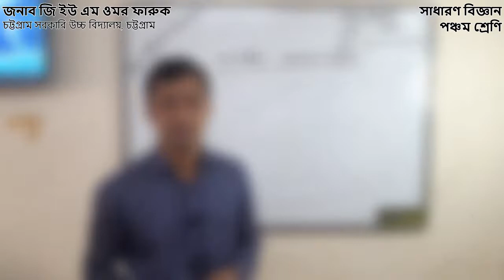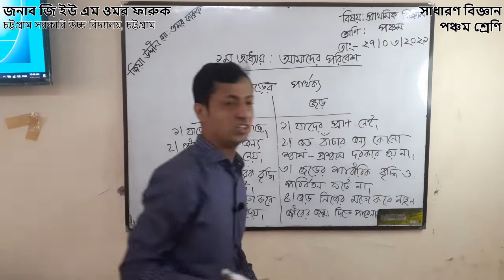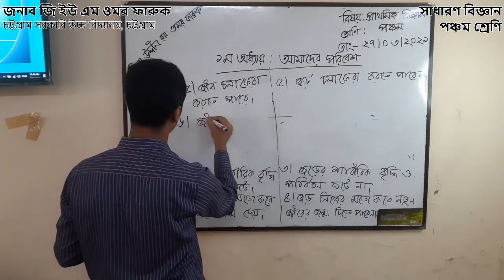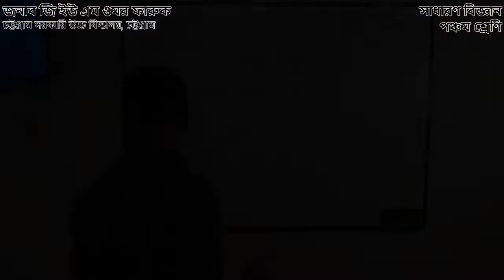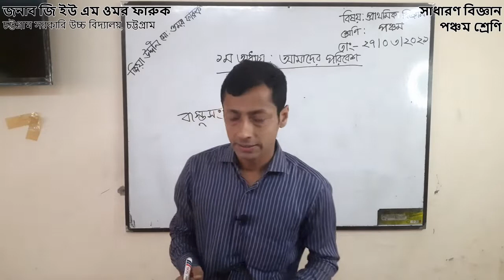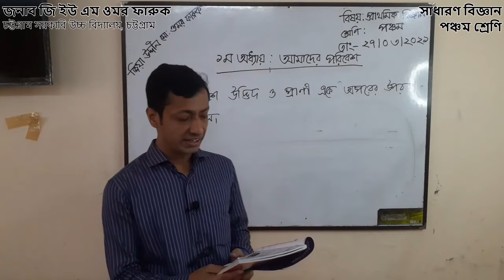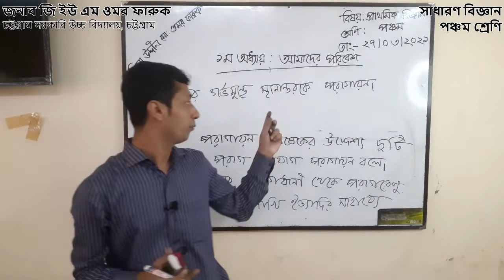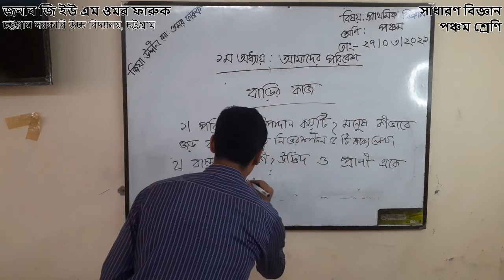২৭/০৩/২০২১ সাধারণ বিজ্ঞান, পঞ্চম শ্রেণি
২৭/০৩/২০২১

সাধারণ বিজ্ঞান
পঞ্চম শ্রেণি

জনাব জি ইউ এম ওমর ফারুক
চট্টগ্রাম সরকারি উচ্চ বিদ্যালয়, চট্টগ্রাম